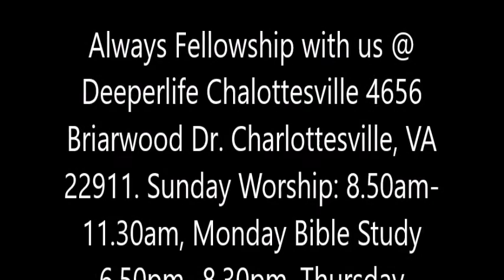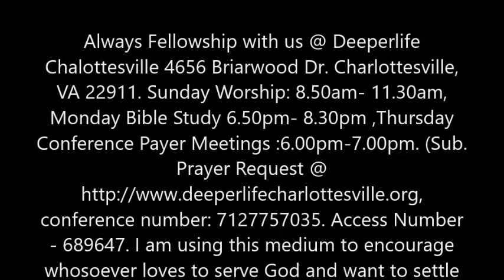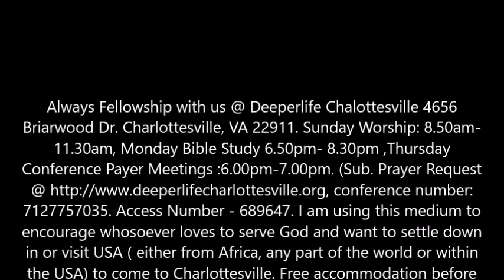The call of a christian - leader - Pas. W.F. Kumuyi